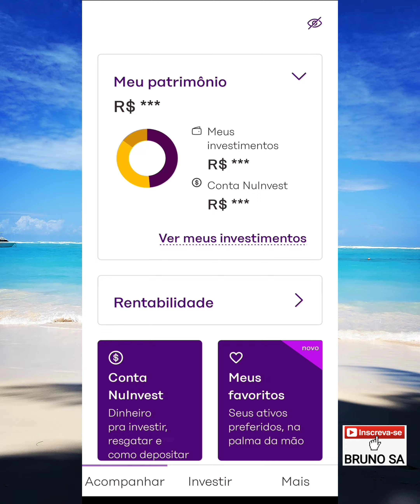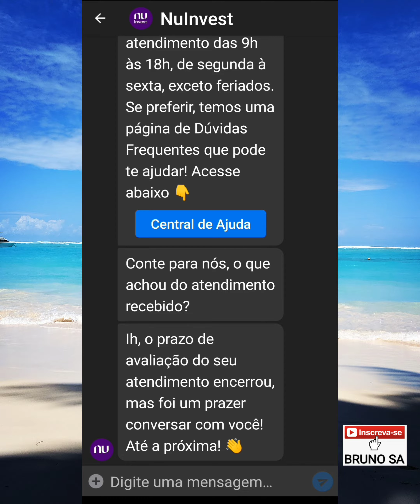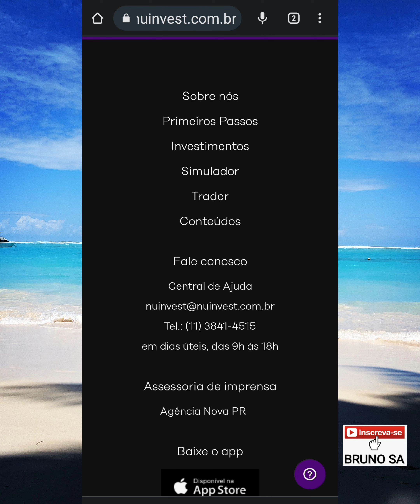NuInvest - Como entrar em contato? chat online, telefone e e-mail 2023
Neste vídeo eu explico como entrar em contato com um atendente da Corretora NuInvest por chat online,  telefone e e-mail.